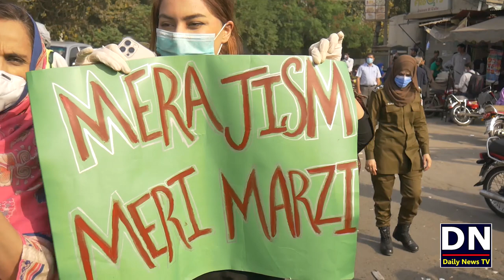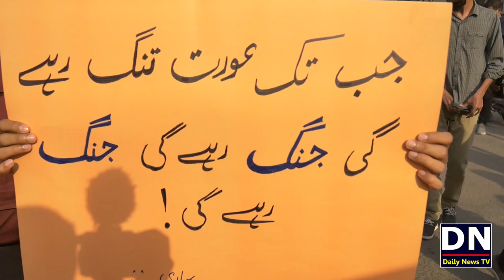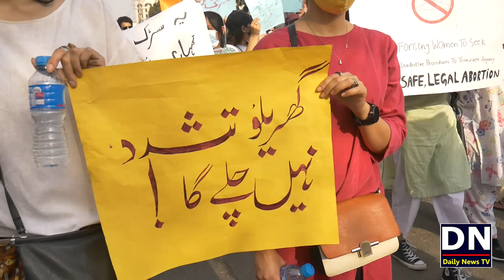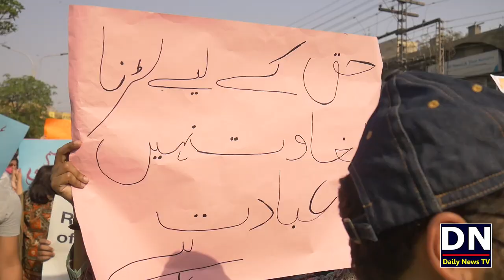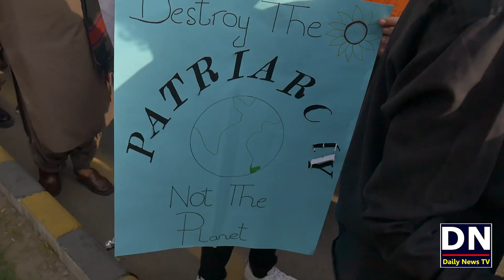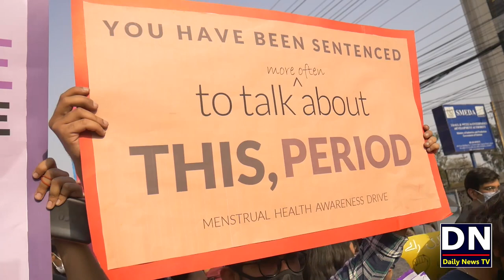Posters and Play Cards Women Day Pakistan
شکریہ
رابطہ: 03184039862